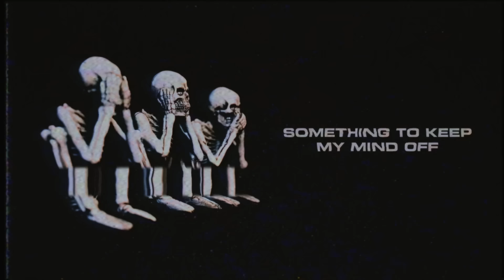Three Days Grace - So Called Life (Lyric Video)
LYRICS
Can’t laugh
Can’t cry
Can’t live
Can’t die
Can’t do anything anymore

Can’t love
Can’t breath
can’t talk
can’t sleep
but I can’t seem to stay awake anymore

Such a waste of fucking time

Oh gimme something to take the edge off
Something to kick the night off
Something to keep my mind off
This so called life

feels like I wanna jump
wanna scream wanna run wanna fucking put a chainsaw thru the wall

Feels like I’m livin in a world where everybody’s
All for none and none for all

Oh gimme something
Oh gimme something